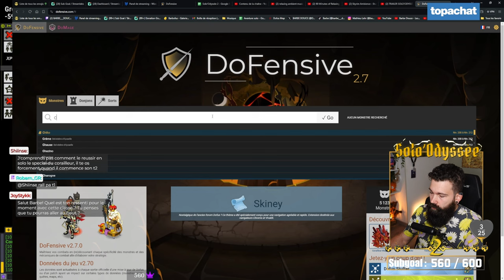SOLOTAGE CORAILLEUR MAGISTRAL - Lv 63 🌴 - [Solo'Odyssée 2 🌊]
" Oh non trop relou le OS... " C'est ce qu'a dit le Corailleur Magistral 😭